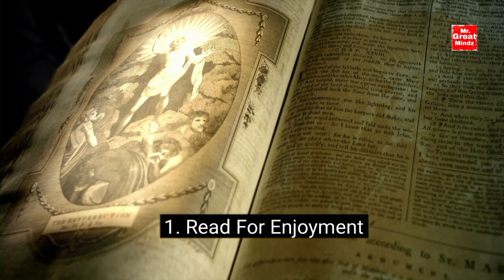2 Tricks For Focus On Study । How To Focus On Study in Hindi । Mr.GreatMindz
In this video I will teach you how to focus and padhne ka sahi tarika in Hindi and What is Padhne me man kaise lagaye , How to Learn Fast reading in Hindi.

Queries--
padhne me man kaise lagaye
How to focus on Study
how to focus on Study in Hindi
how to learn more focused on Study

Mr.GreatMindz,